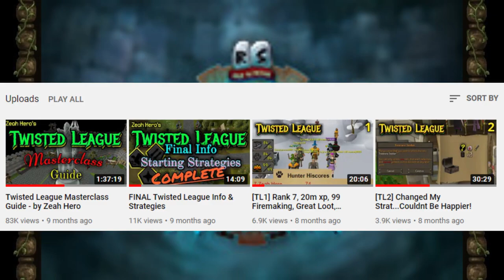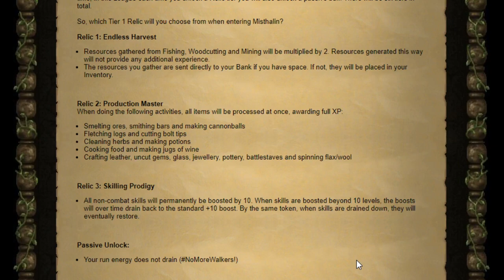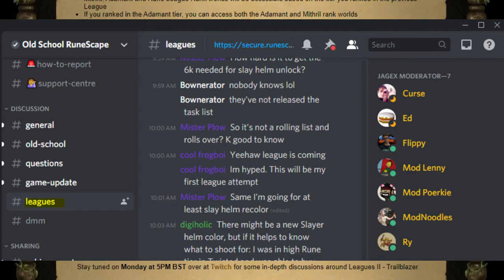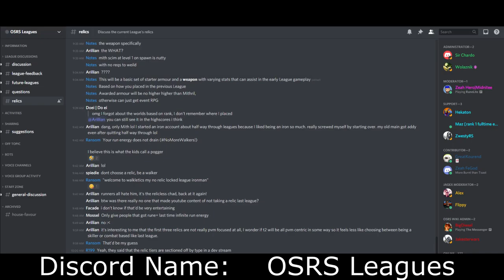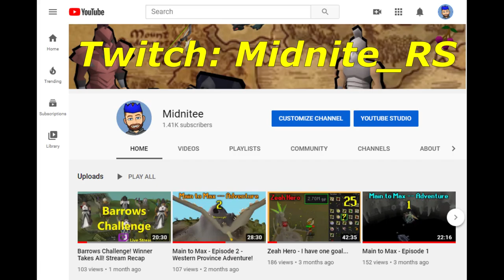Trailblazer League - FIRST LOOK!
OSRS Leagues Discord (let me know when link expires!)
MY Discord (let me know when link expires!)
Please let me know what kind of content you enjoy the most! Your feedback is what creates this content! :)

(Some) music by JAGEX (original game content sounds and music)